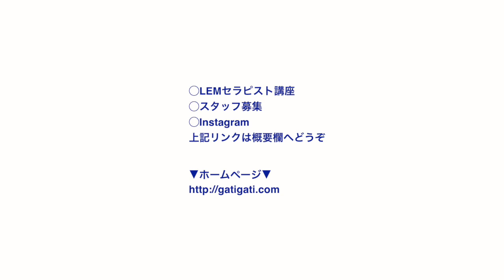《４種類の圧》使い分けて「雑味のない効いている感」の提供